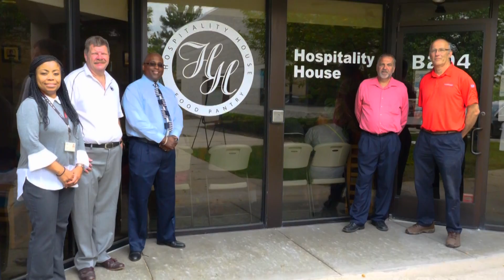Nissan engineers harvest organic garden for Michigan food pantry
Nissan Technical Center North America staff in Farmington Hills, Mich. tend an on-site organic vegetable garden for fresh air and to help the community. Twice a week the team harvests and delivers hundreds of pounds of produce to Hospitality House, a local food pantry.